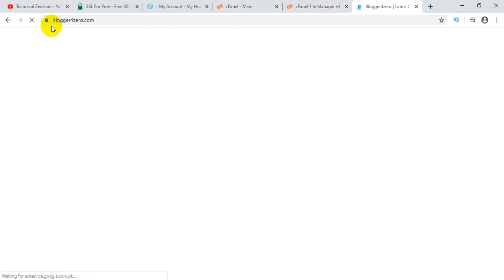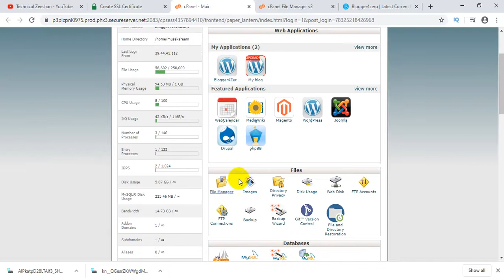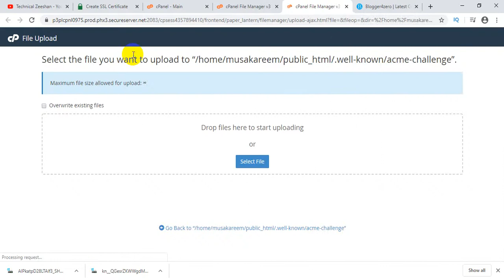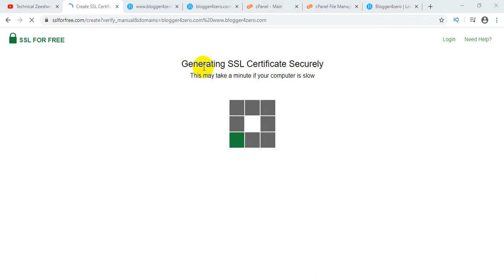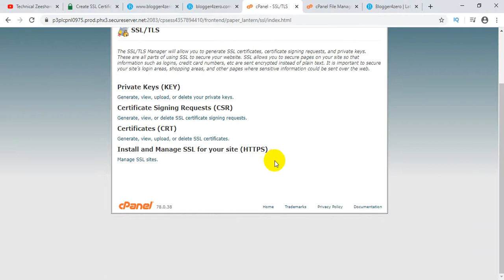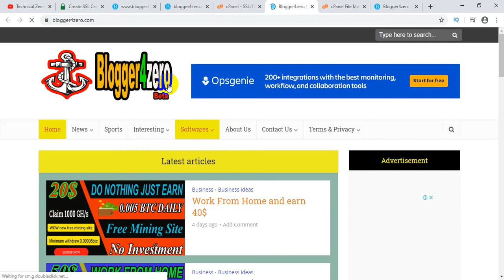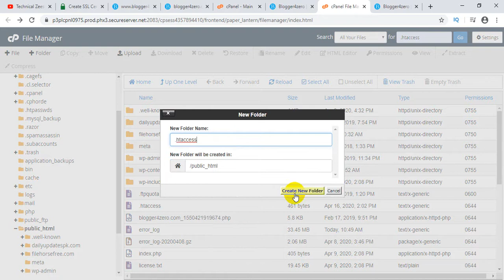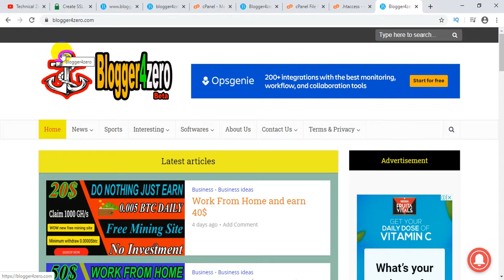How to Get a Free SSL Work 100% for your WordPress Website